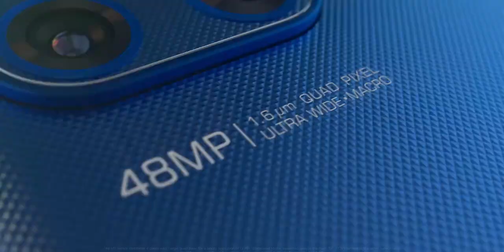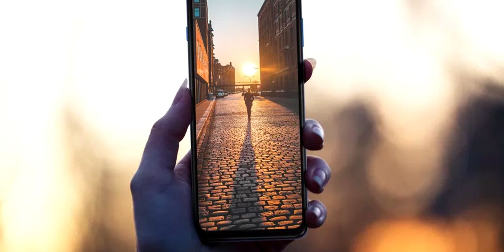Moto G 5G Plus Un NUEVO GAMA MEDIA POTENTE ¿SERA TU PRÓXIMO CELULAR?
Moto G 5G Plus, la nueva propuesta de Motorola que viene con todo a nivel de internos y camara. ¿Sera tan bueno como aparenta?